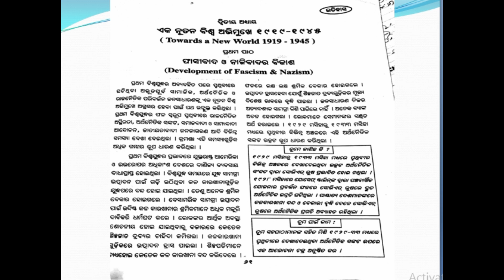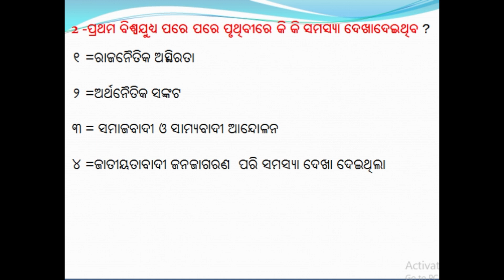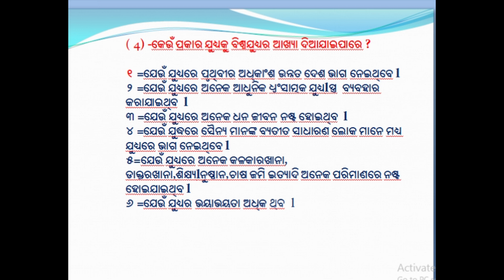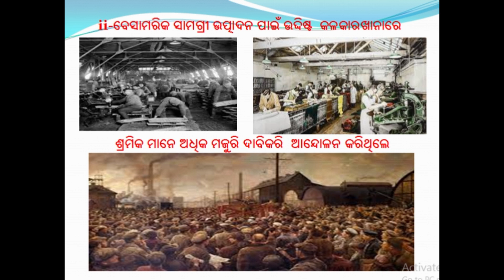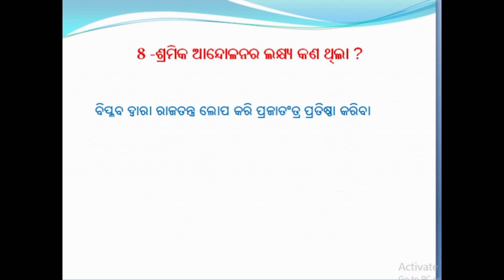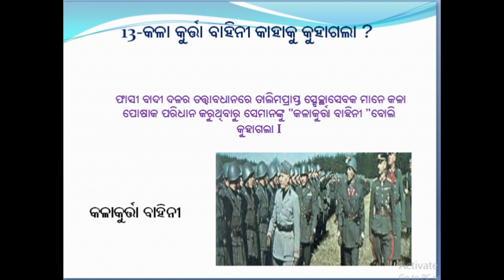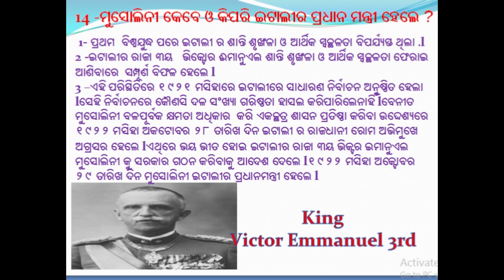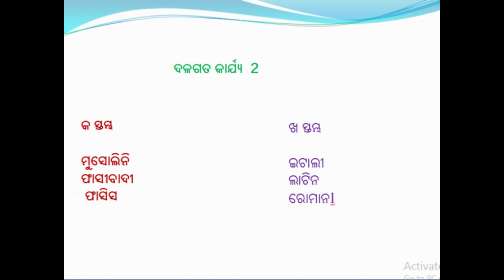ନବମ ଶ୍ରେଣୀ -ଇତିହାସ ,ଦ୍ୱିତୀୟ ଅଧ୍ୟାୟ ,ପ୍ରଥମ ପାଠ (ଇଟାଲୀରେ ଫାସୀ ବାଦ )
ଶକୁନ୍ତଳା ସରକାରୀ ଉଚ୍ଚ ବିଦ୍ୟାଳୟ ,ସୁନହଟ,ବାଲେଶ୍ୱର l